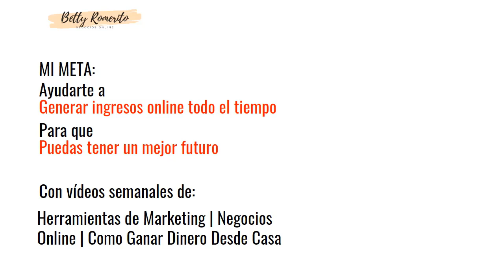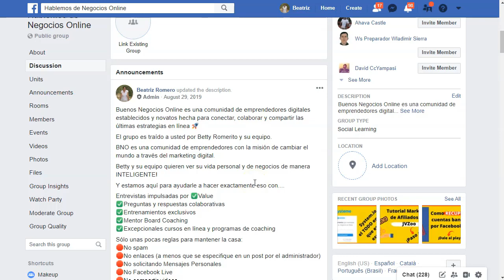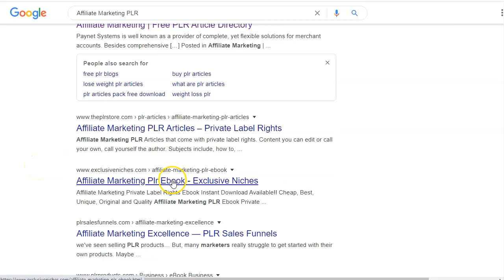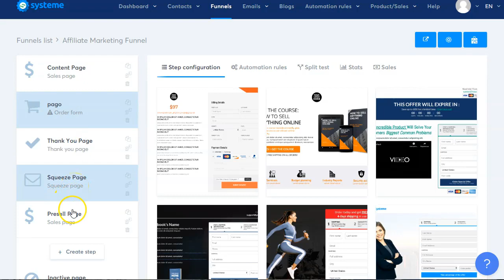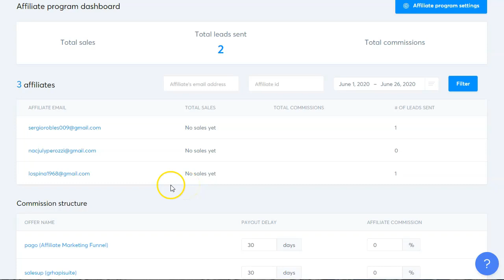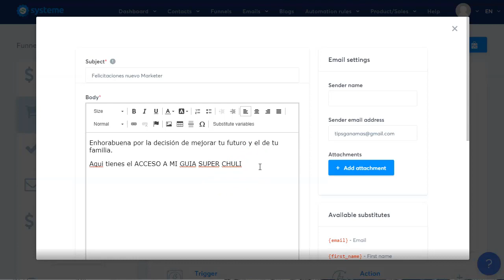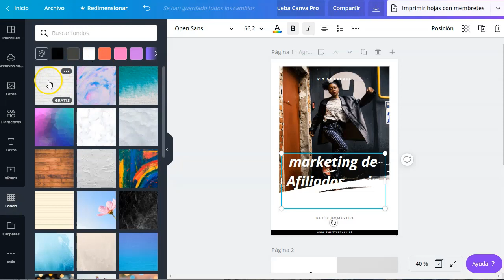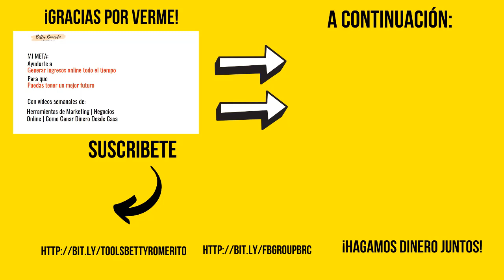600 dólares en 15 días. Caso de Estudio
600 dólares en 15 días. Caso de Estudio

En este Caso de Estudio te contaré cómo conseguir generar 600 dólares en 15 días. Sin invertir nada.
Sin hosting, sin dominio, sin publicidad de pago y sin lista de suscriptores.
Sigue el paso a paso de esta Master Class y verás que tu también podrás generar ingresos en poco tiempo sin necesidad de invertir dinero. Solo tiempo.

Como puedes ver en este Caso de Estudio, no se requiere inversión para poder generar ingresos constantes. Tampoco te hace falta invertir grandes sumas de dinero para poder tener un ingreso extra cada mes.
Trabajar desde casa es relativamente sencillo con este sistema y puedes aplicarlo a cualquier nicho y con cualquier tipo de mercado.
Sigue los pasos del video y ponlos en marcha, tu también podrás generar un ingreso extra trabajando desde tu casa con internet.

➡️ Todos los interesados en recibir las plantillas gratuita de systeme.io deben incluir sus nombres en esta lista de
Una vez registrado, recibirás 2 plantillas de systeme.io gratuitas.

Puedes crear tu propio PDF ganador respondiendo las principales preguntas que surjan en tu grupo.
Debes crear interacción en tu grupo y hacer preguntas para que ellos respondan y puedas generar un buen PDF con las respuestas a las principales preguntas de tu grupo.
No es complicado, solo te llevará un poco de tiempo.

Esto es lo que encontrarás en este Caso de Estudio:

Paso 1. Crear un grupo de Facebook de NICHO
Paso 2. Crear el índice de lo que será tu guía (el futuro PDF)
Paso 3. Registrate en la prueba de systeme.io y hacer el embudo
Paso 4. Publicar durante 7 días seguidos diariamente, al menos una vez al día con el contenido de la guía
Paso 5. 48 horas antes de apertura del carrito generar expectativa
Paso 6. Abrir carrito de compra y empezar las ventas
Paso 7. Acelerar la venta felicitando a los primeros compradores
Paso 8. Correos para los compradores

MÁS RECURSOS RECOMENDADOS Y OTROS VIDEOS:
👉 Kyvio La mejor suite de Marketing del mercado:

Saludos
Betty Romerito

★★⚠️IMPORTANTE ⚠️★★